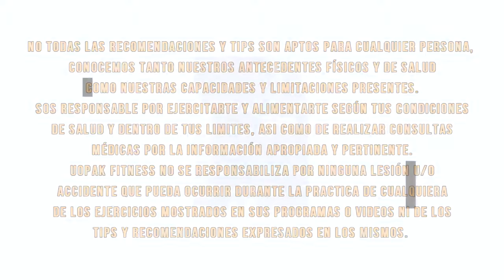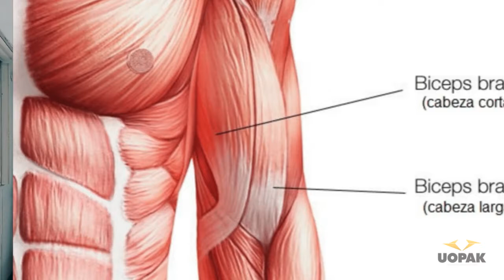Como *@$%! hacer BÍCEPS!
Muchos me preguntan y siempre veo que hay muuucha gente que hacen mal la tecnica para laburar biceps. Por eso hoy te traigo un par de consejos para hacer bicps de forma casera!! Ojala te sirva!